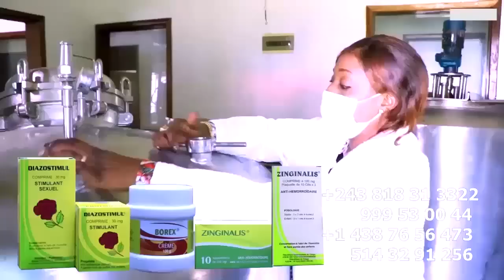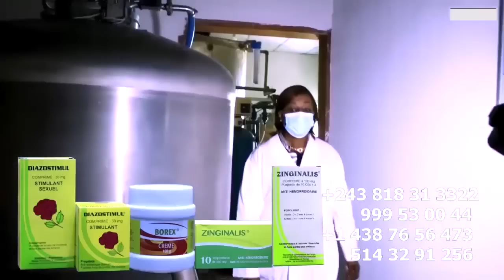Réplique De ROI DAVID Sur La PRESTATION De BERCY MUANA Na Martyrs D'HERITIER WATA Azui Trophée Le Pl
Réplique De ROI DAVID Sur La PRESTATION De BERCY MUANA Na Martyrs D'HERITIER WATA Roi DAVID Azui Trophée le plus Courageux Du CONGO Et Parle De WERRASON Et KOMBE KOMBE De CELEO SCRAM @koffiOlomide01 @fallyipupa @ferregolatvofficiel6883 @werrasonofficiel1423 @heritierwataofficiel @CeleoScrammayasmusik       Abonnez Vous Sur Notre Chaine Elengi Ya CongoTV Officiel